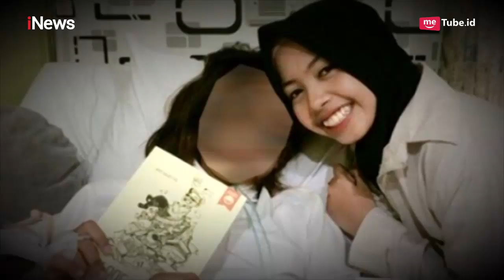Aksi Pencurian Motor Rumah Kos di Padang Terekam CCTV - Police Line 10/04